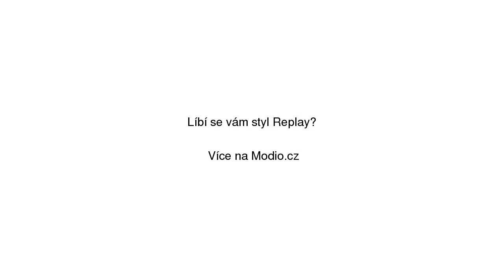Mikina Replay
Mikina Replay se slevou 17% na Modio.cz. Pánská mikina Replay dlouhé rukávy, bez kapuce, bavlna, regular fit. Modio.cz - módní inspirace i možnost nákupu online.